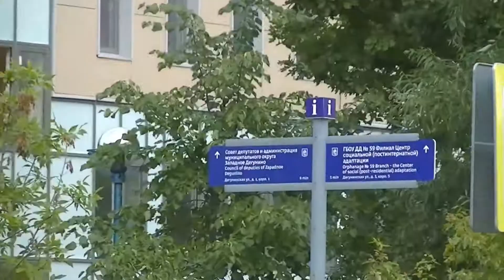Красивый уголок района, на Дегунинской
Мне очень нравится этот красивый уголок нашего района, что на Дегунинской улице! Мы живём в Северном округе в районе Западное Дегунино, вблизи Октябрьской железной дороги (дорога на Санкт-Петербург).
Полюбовалась, между делом, 5 июля 2019 года!